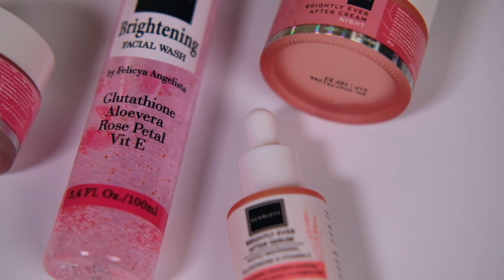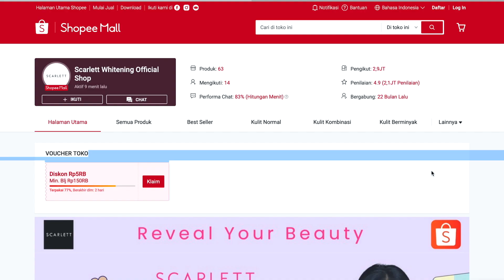Performance Review Madness - 4 Sepatu Basket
Kompilasi Performance Review 4 Sepatu Basket

Special Thanks Scarlett:

Line: @scarlett_whitening
Shopee: Scarlett_Whitening